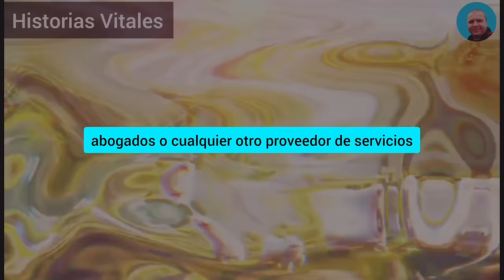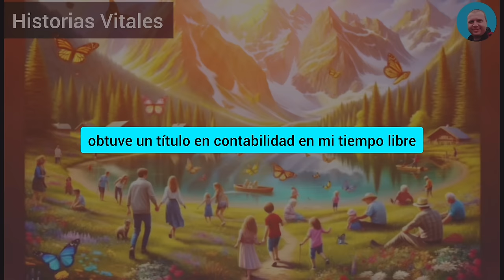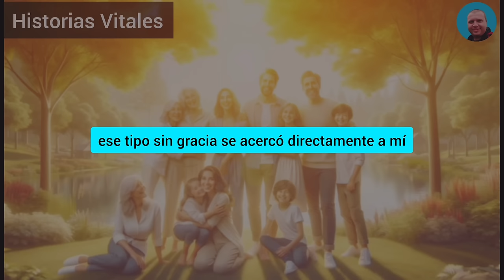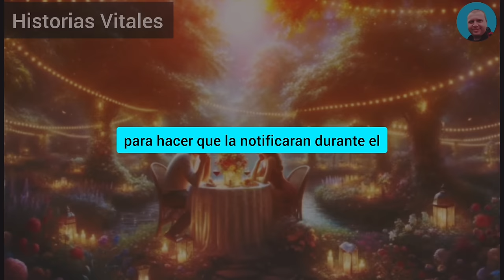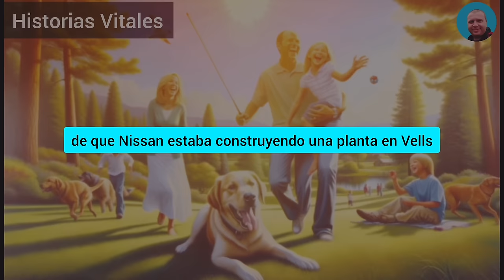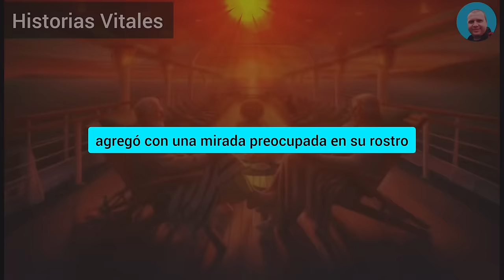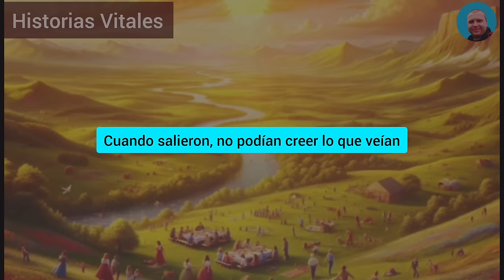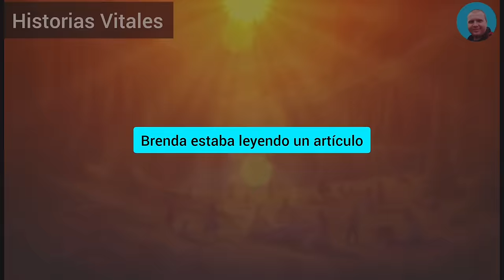HE DESCUBIERTO EL INCREÍBLE SECRETO DE MI ESPOSA QUE TUVO UNA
He descubierto el increíble secreto de mi esposa que tuvo una aventura a largo plazo con su compañero de trabajo, todos en el trabajo sabían que estaba casada con su amigo del trabajo, ella no renunciaría a sus votos matrimoniales, así que la haré pagar por su engaño.

HISTORIAL COMPLETO